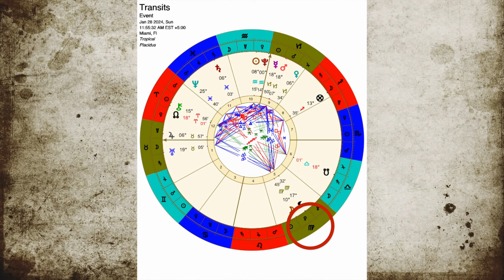Transito Luna y Lilith | Luna Blanca y Luna Negra en Virgo: Sabiduría, Emociones en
Conjunción Astrológica: Luna Blanca y Luna Negra en Virgo 🌙✨ | Secretos de Sabiduría y Transformación en @CodigosTV

Descubre el poder de la conjunción astrológica entre la Luna Blanca y la Luna Negra en Virgo. En este viaje mitológico, exploramos el Edén virgoniano, donde la Luna Blanca representa las emociones blancas y la Luna Negra, las emociones que desafían tabúes. 🌌🔮 ¿Cómo afecta esto a Virgo y a otros signos? Acompáñanos en este análisis para entender las claves de la alianza entre Eva y Lilith, la serpiente del árbol del conocimiento. 🍃🧠 Astrología LunaBlanca LunaNegra Virgo Sabiduría TransformaciónPersonal EvaYLilit ConjunciónAstrológica MitosAstrológicosExplora con Mauricio Puerta el fascinante mundo de la astrología, fusionando conocimientos ancestrales con una perspectiva contemporánea, a través de este canal ¡Descubre las claves para entender tu vida a través de las estrellas y sumérgete en el fascinante universo astrológico con uno de los líderes indiscutibles en el campo!

Reserva tu consulta astrológica con Mauricio Puerta en el sitio web